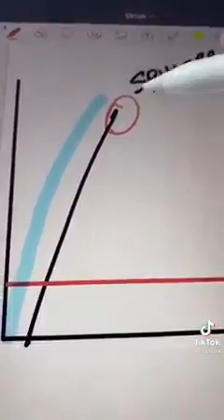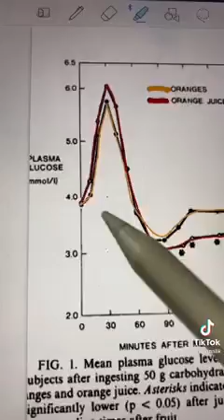Hunger vs Cravings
Hunger vs Cravings - A life lesson towards diet lifestyle